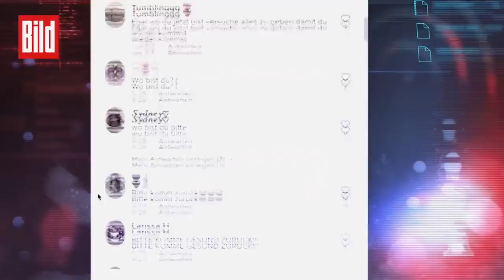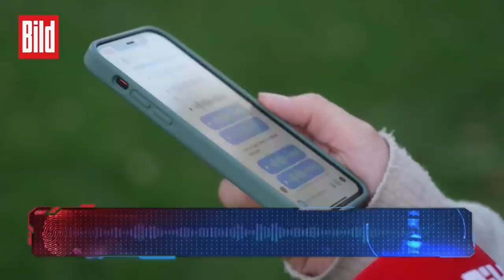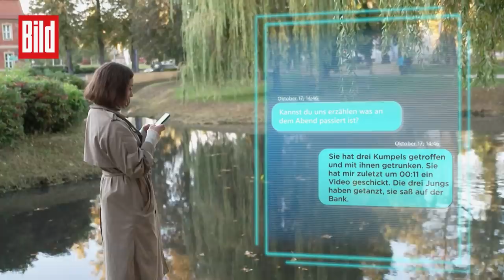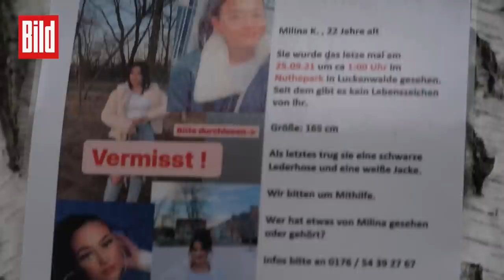Wo ist Milina? Junge Frau aus Luckenwalde seit 3 Wochen vermisst | Achtung Fahndung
Seit drei Wochen fehlt von der jungen Milina K. (mittlerweile 22) aus Luckenwalde (Brandenburg) jede Spur. „Als wir zwei Tage nichts von ihr gehört haben, bin ich zur Polizei“, so Vater Artur K. (44). „Sie ist noch nie weggeblieben.“ Die Ermittler gehen mittlerweile vom Schlimmsten aus, die Staatsanwaltschaft Potsdam hat ein Ermittlungsverfahren wegen des Verdachts eines Tötungsdelikts eingeleitet.

„Achtung Fahndung“, das Magazin von BILD Live über echte Kriminalfälle, rollt den Fall neu auf, hat vor Ort recherchiert und zwei junge Männer getroffen, mit denen Milina in der Nacht ihres Verschwindens im Park feierte. Einer von ihnen ist Milinas Ex-Freund.

Hinweise nimmt die Staatsanwaltschaft Potsdam entgegen unter 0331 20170.

Die spektakulärsten Cold Cases Deutschlands gibt es bei „Achtung Fahndung“, der neuen True-Crime-Sendung von BILD. Jeden Dienstag um 20:15 Uhr bei BILD im TV.
🎥 „Achtung Fahndung“ – das „True Crime“-Magazin. Immer dienstags um 20:15 Uhr bei BILD im TV.